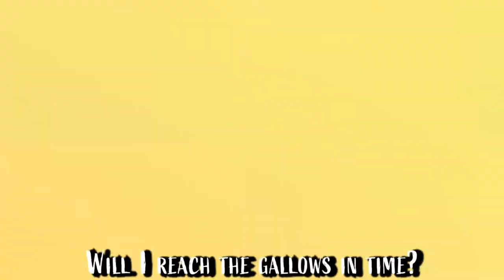Evermore Beloved: I Shall Never Let You Go [Kasteel Vrederic 2] | Ann Marie Ruby | Official Trailer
Evermore Beloved: I Shall Never Let You Go is the second book of the Kasteel Vrederic series by #1 international bestselling author Ann Marie Ruby! After the huge success of her previous books, she now brings to you her fifteenth book awaited by her international audience. Find out why her readers call her books, “the best books ever” and critics hail her books as "must-read" and "most thought-provoking." Her writing style is famously known for making readers feel like they’ve made a close friend. As a globally renowned author, she now brings to you another memorable, classic, endless, and profound historical romance fiction, based in the Netherlands.

Travel time to a timeless era gone by, where a passionate lover, Jacobus van Vrederic, returns as he fights time and destiny to save his evermore beloved. Along came a gallant knight, a daring seer, and the spirits of Kasteel Vrederic, who journey with him during the sixteenth century through the Netherlands, where they fight another war in between a war. The group must not become the hunted as they take an oath to rescue the hunted witches from the stakes and gallows. Passion, love, and hidden secrets change everyone’s lives forever as Jacobus and his group travel through a war-ravaged country fighting for her freedom. Will Jacobus be able to fight destiny and time to find the vanished love of his life? Will he be able to save the accused witches from the gallows, or will time be a barrier?

Evermore Beloved is a tearjerker, heartwarming, and everlasting historical romance fiction, you too will want to be a part of! This is such a book, for when you come to the end and close the pages, you will still live within the land of Evermore Beloved as you shall never let it go, for you will want to move into Kasteel Vrederic and be a part of the sixteenth century, for you too will recite, “I Shall Never Let You Go.”